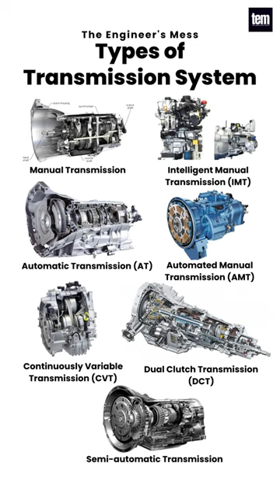Types of Transmission System, Manual, IMT, AT, AMT, CVT, DCT